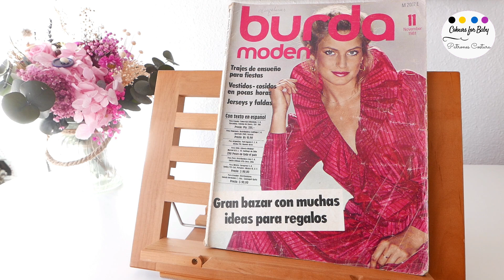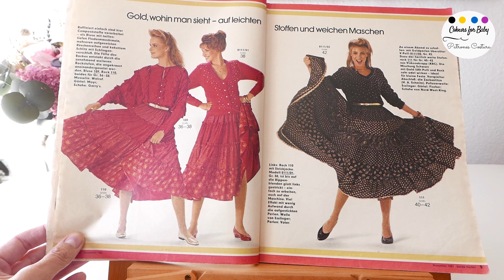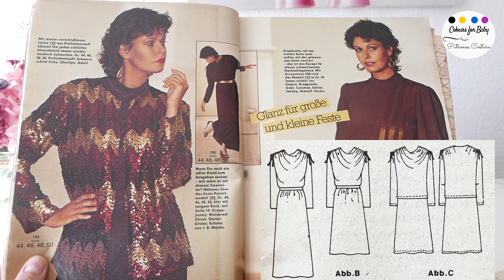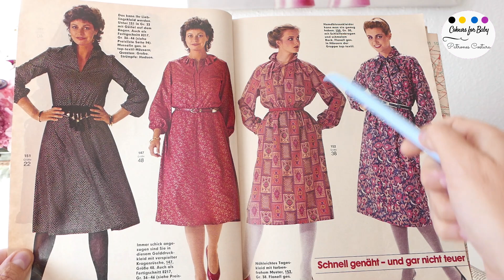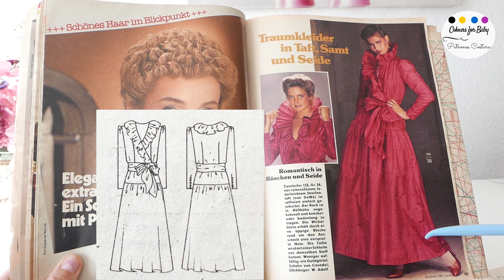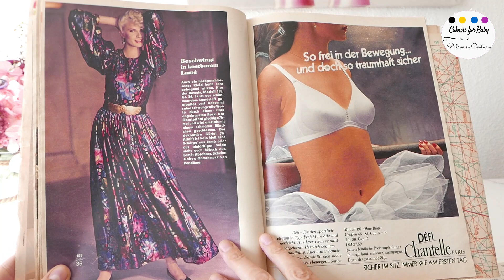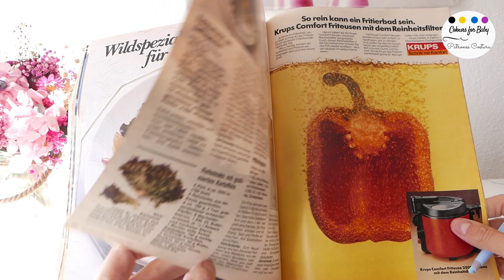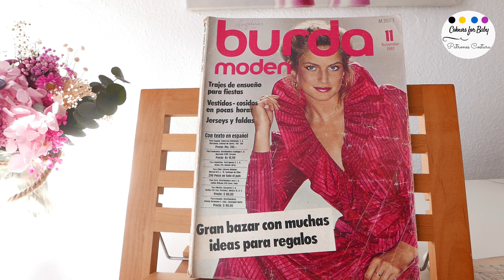BURDA Noviembre 1981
Ven a disfrutar de una revista vintage llena de encanto, una edición la de noviembre de 1981, con moda muy rescatable en muchos casos, con formas que nos pueden inspirar todavía y mucho.
¿Te animas? Quieres ver la evolución de la moda a través de Burda?
En esta edición tenemos prendas que preparan la Navidad, ideas de regalo y lo más importante, si te haces con una revista de estas completa, podrás hacer los modelos.  Es la magia de las revistas de patrones que nos permiten hacer en cualquier momento las prendas, no te parece un lujo.
Pues está a tu alcance, puedes encontrar estas revistas descatalogadas en muchos sitios y en cualquier caso, estarás adquiriendo una joya.